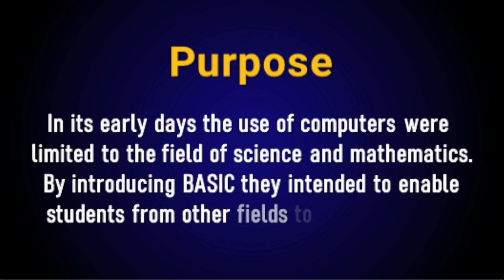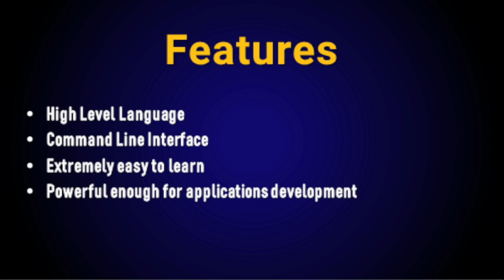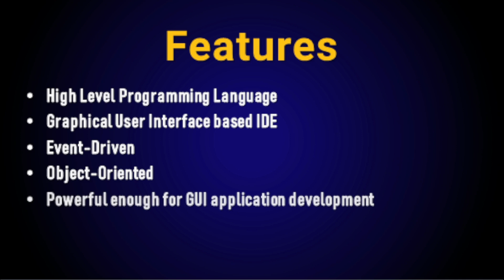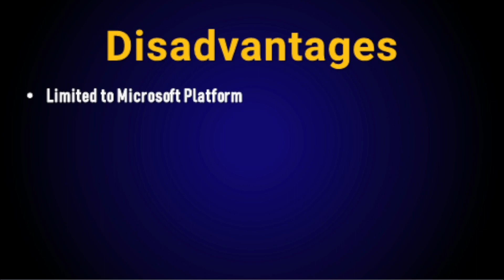Visual Basic 6.0 Video #1 | Visual Basic for Beginners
This video is an introduction video on Visual Basic 6.0.